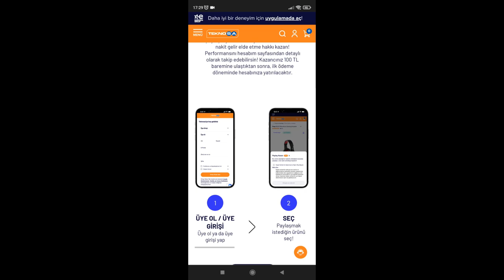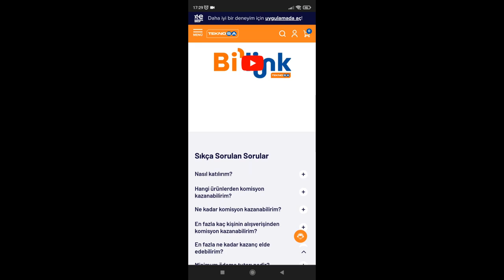TEKNOSA Bİ LİNK KAMPANYASI İLE EK GELİR | AYLIK 5000 TL NAKİT PARA KAZAN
Bu hafta sizler için yine bir ek gelir ve kazanç kapısını anlattığım teknosa nın yeni kampanyası olan bi link uygulamasını anlattım bu uygulama ile aylık 5000 tl nakit para kazanmanız mümkün detaylarını videoda anlattım umarım beğenirsiniz ve işinize yarar bu tarz videoların devamının gelmesi için lütfen kanala abone olmayı videoları beğenmeyi ve yorum atmayı lütfen unutmayın kanalın büyümesi ve daha çok kişiye önerilmesi için bunlar gerekli sizi çok seviyorum kendinize çok iyi bakın iyi seyirler...